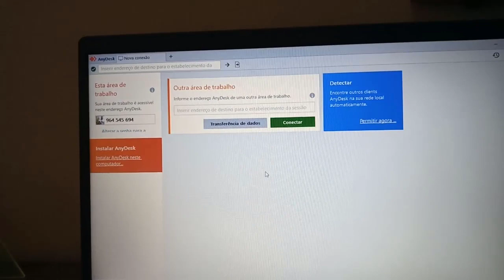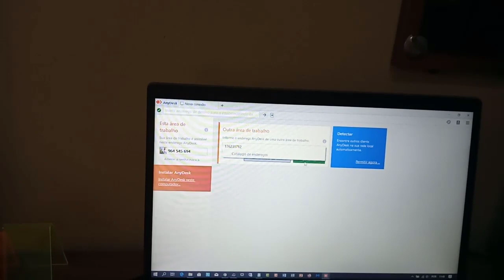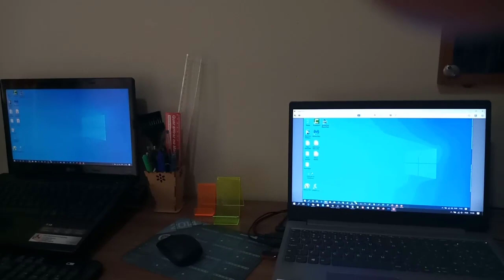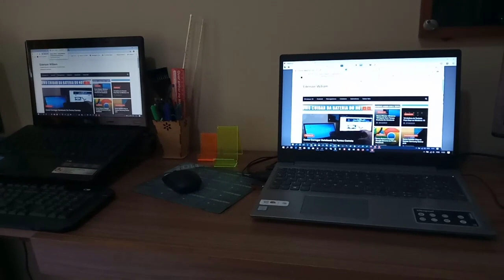Melhor Método Para Acessar Um Outro Computador Pela Internet (Acesso Remoto)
Veja nesse vídeo como fazer o acesso remoto a outro computador pela internet. O software gratuito Any Desk cumpre essa tarefa muito bem e de forma muito rápida e prática. Basta enviar o número para a pessoa acessar o seu PC, depois é só clicar em aceitar para começar o acesso remoto, o software tem vários recursos adicionais que ajudam o suporte remoto.